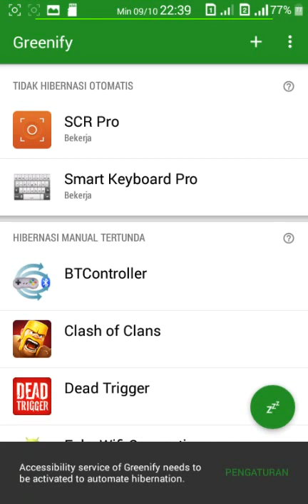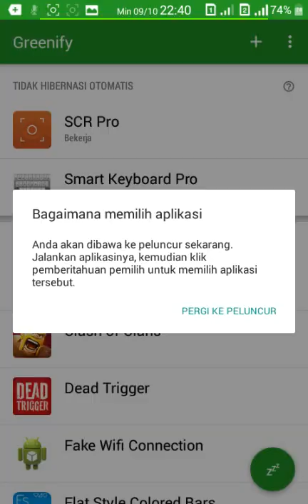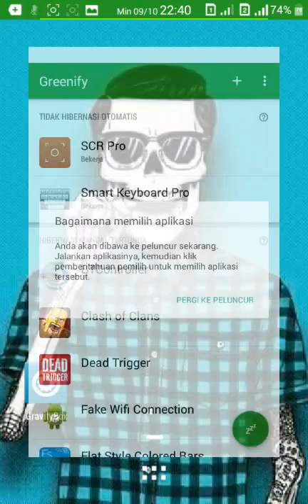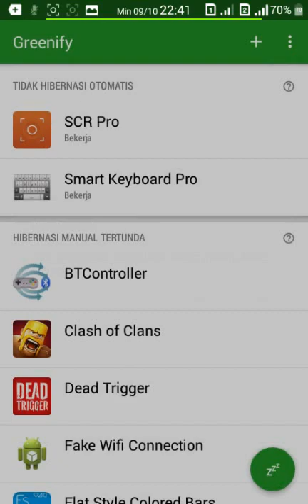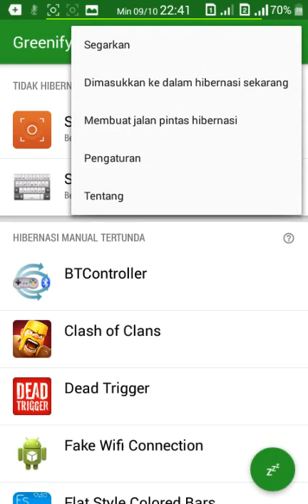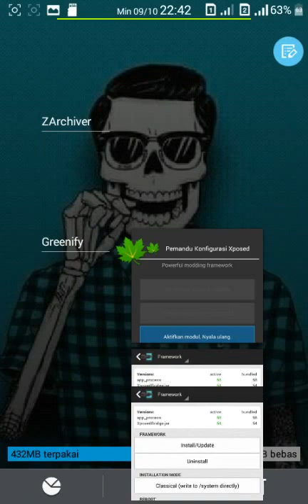Cara Menggunakan Aplikasi Greenify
Link download aplikasi greenify
Rasakan sensasinya